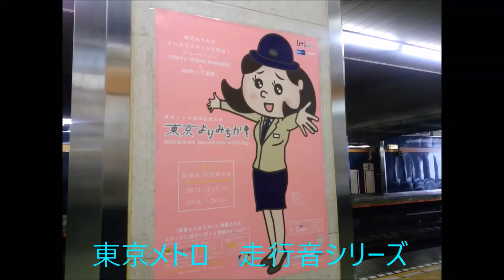東武20000系 東京メトロ日比谷線走行音＠北千住～中目黒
これから新車投入と発車サイン音(発車メロディー)の導入により、劇的な変化が待っている日比谷線の走行音です
東武の車両でした
首都圏でもまだこういった車両が走っていて、しかも乗れたのは非常にラッキーでしたが、まもなく新車が入ります
そして全駅営団ブザーですが、まもなく秋葉原をスタートに発車サイン音が導入されます

南千住2:52
三ノ輪4:45
入谷6:47
上野8:45
仲御徒町10:20
秋葉原12:12
子伝馬町(こでんまちょう)14:09
人形町15:35
茅場町17:55
八丁堀19:26
築地2145
東銀座23:42
銀座25:35
日比谷27:02
霞ケ関29:28
神谷町(かみやちょう)31:40
六本木34:47
広尾38:02
恵比寿41:07
中目黒(終点)